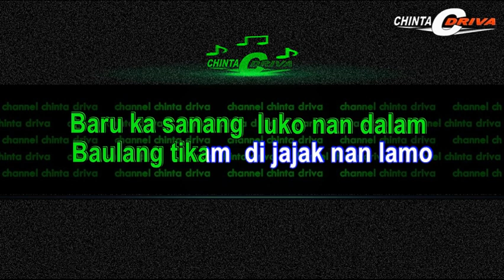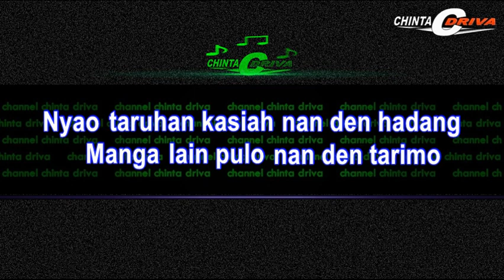karaoke nyao taruhan kasiah nada cewek kn7000 lagu elsa pitaloka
Lirik Lagu Minang: nyao taruhan kasiah – elsa pitaloka
Di hati mati
di mato buto
Mangko taulang
jalinan cinto

Nan den takuti
malah tajadi
Babuah pisang
yo kaduo kali

Balangang surang
di malam kalam
Raso malaikaik
mancabuik nyao
Baru ka sanang
luko nan dalam
Baulang tikam
di jajak nan lamo

Nyao
taruhan kasiah
nan den hadang

Manga
lain pulo
nan den tarimo

Siso
rasonyo kasiah
jan dibuang

Biakanlah tingga
pambaluik luko